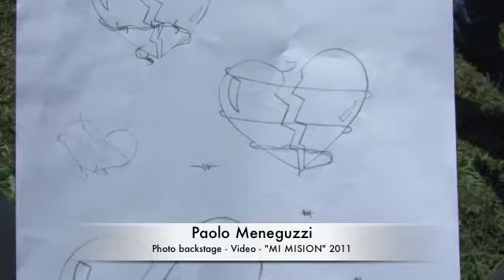PHOTO BACKSTAGE - MI MISION.m4v